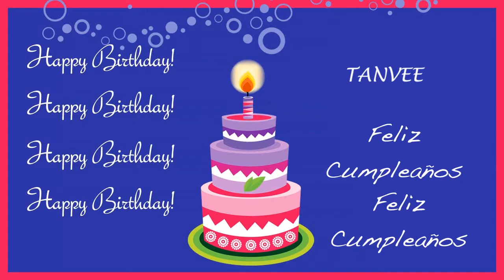Tanvee Card Tarjeta - Happy Birthday